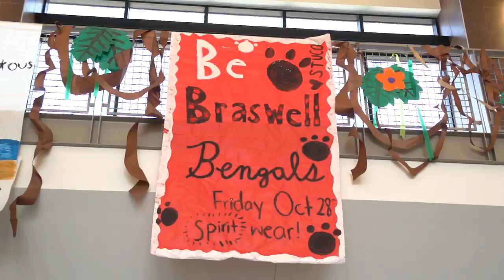Braswell's BeComing Celebration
Denton ISD's newest high school puts a twist on the traditional homecoming celebration.